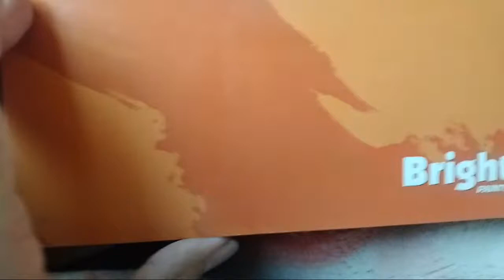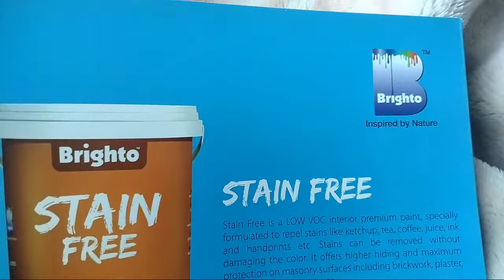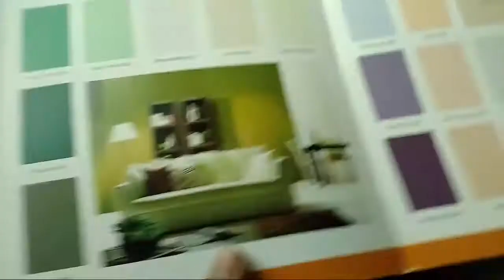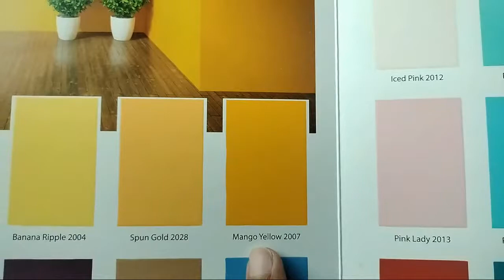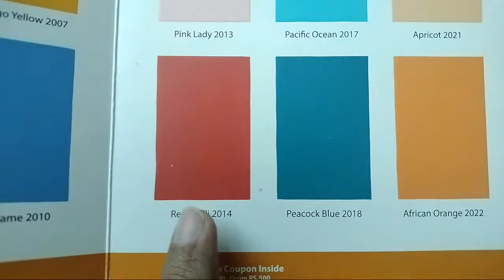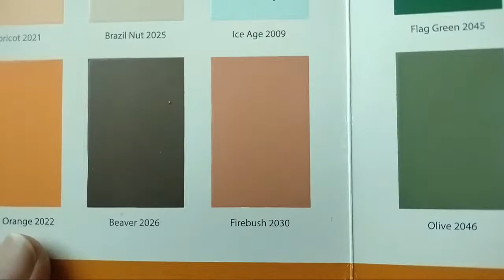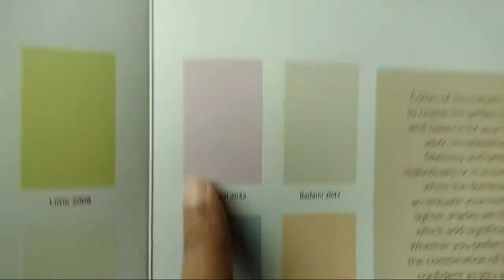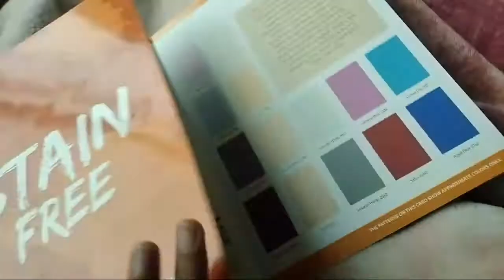STAIN FREE BRIGHTO PAINTS EASY WIPE Current Rates Per Gallon and Drum Pakistan |MATE BRIGHTO PAINTS🏡